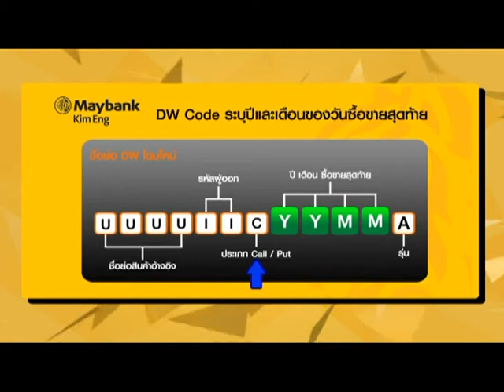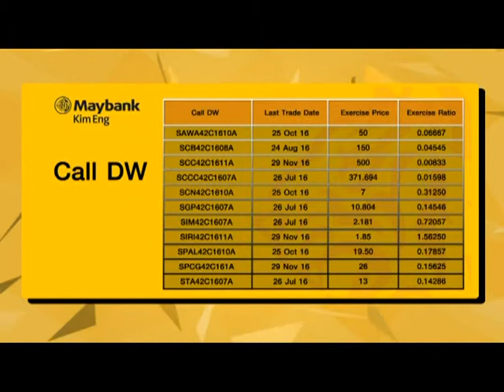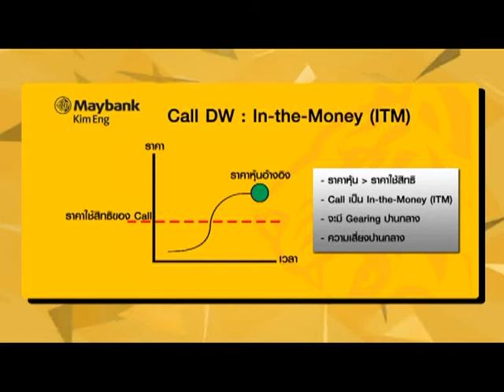เสือสมาร์ท On TV "ปรับฐานของหุ้น Healthcare ทั่วโลก" ช่วงที่ 3 / 23 มี.ค. 59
"ปรับฐานของหุ้น Healthcare ทั่วโลก" ช่วงที่ 3